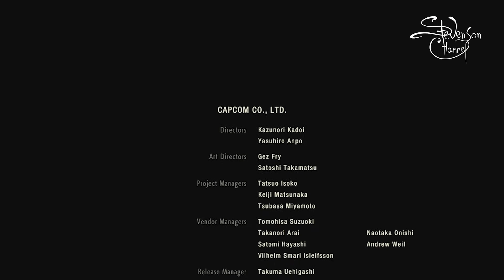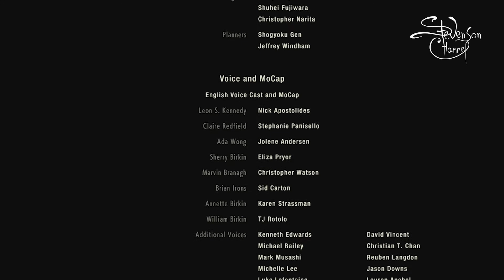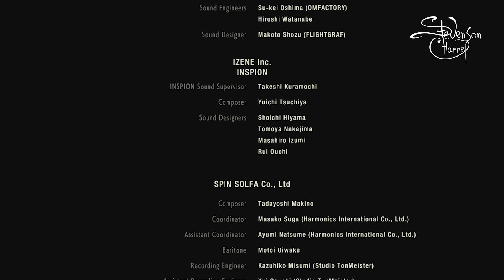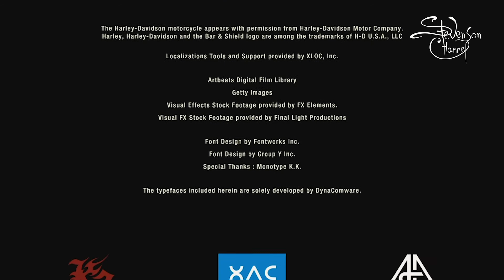Тварения Уильяма Биркина -12- Светлое Будущее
The Resident Evil 2 - Тварения Уильяма Биркина (Season Three)